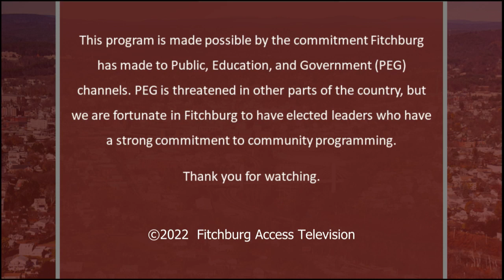1-4-2022 | Appointments Committee